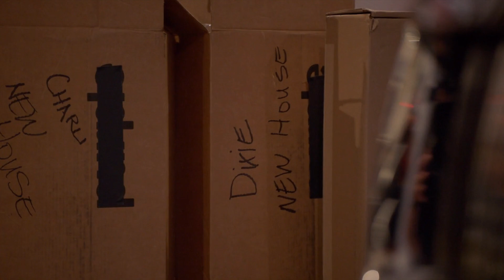Dixie cant tell anyone outside her family about her and Noah THE D'AMELIO SHOW S2 E3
D’Amelio looks…

Not best selling book
Braclet Pack

Links to my equipment/favorites ❤️

Colored Pens 🌈
Pencil Holder
Coffee ☕️ Tumblr
Coffee Machine☕️
Comfy clothes 💜
Comfy Slippers ♥️
Fuzzy Socks 🧦
Hair Clips 🥀